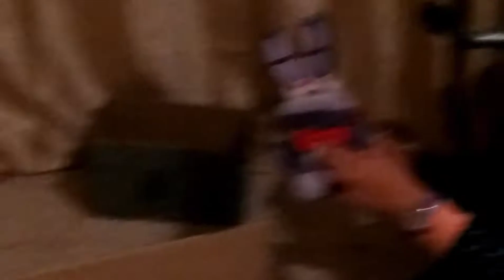Kidnapping episode 3